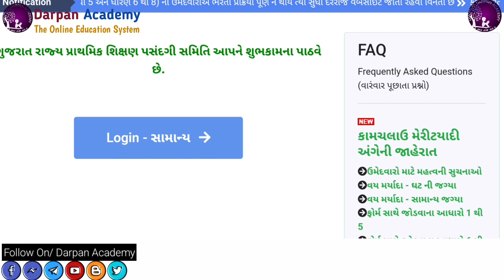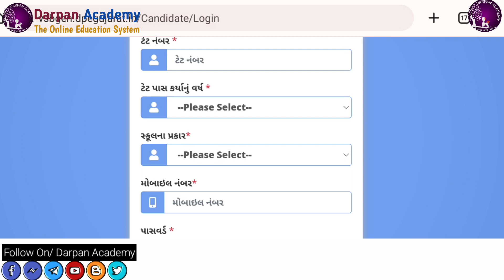વિદ્યાસહાયક પ્રોવિઝનલ મેરીટ | વિદ્યાસહાયક ન્યૂઝ | VidhyasahayakTet | Vidhyasahayak Provisional Merit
Darpan Academy
Vidhyasahayak provisional merit
Vidhyasahayak Bharti
Tet Bharti
Tet Exam